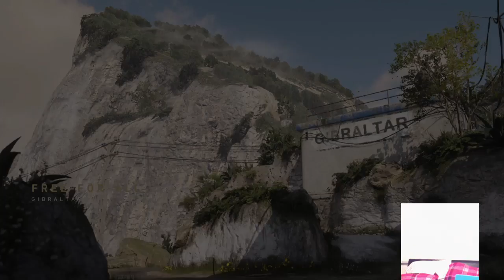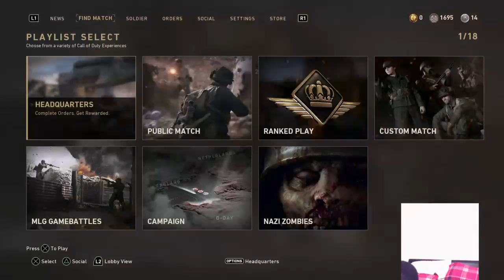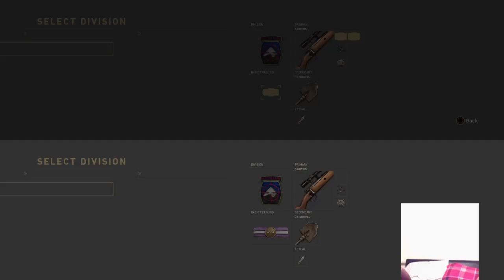WW2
Hi I'm tyjae' and i post videos ever weekend and since i dont post on weekdays i post 4-10 videos on the weekend in total. i work with my best friends young savage gaming and its just johnny plz go sub to them if your a zavage. and yes i know how to spell savage also go sub to my cousin sheovesladell